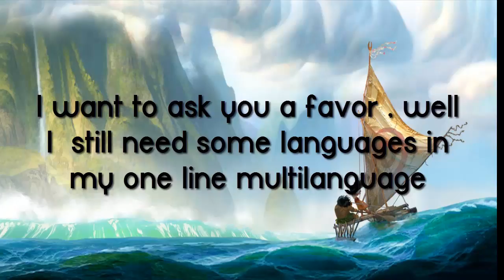Help me with my one line multilanguage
Missing versions
Albanian
Canadian French

Estonian
Icelandic

Japanese
Mandarin Chinese
Slovenian